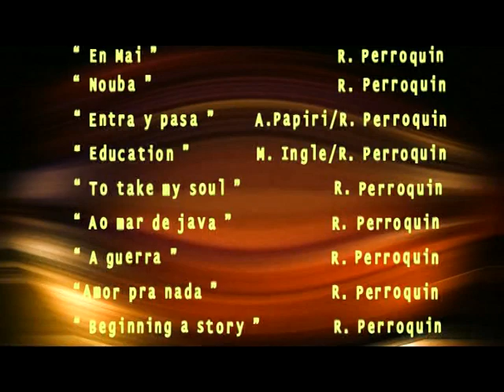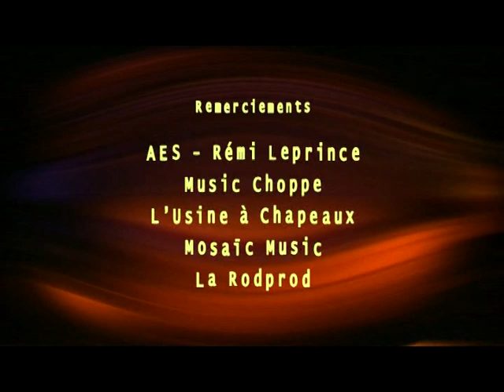ALEX MIGALE compile live Rambouillet 2004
Batterie - chant - auteur - compositeur - arrangeur : Rodolphe PERROQUIN
BatteriE - percussion : Etienne BRACHET
Basse : Kevin REVEYRAND
Guitare : Sylvain LUX
Clavier : Julie AGAZAR
Sax - flute : Xavier QUEYROU
Chants : Anne PAPIRI - Vanessa CARACCI - Brenda DELLA VALLE